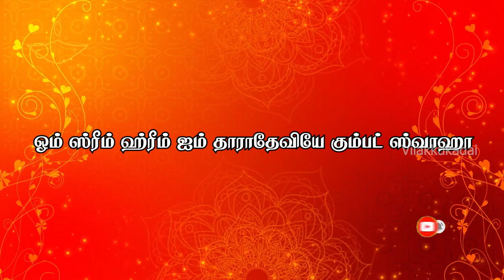தாரா தேவி வழிபாடு | Vilakkukadai | RL Handicrafts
பிரிந்த தந்தை மகன், தாய் பிள்ளை உறவுகள் ஒன்று கூட உதவும் தாரா தேவி வழிபாடு

Our Address:
RL Handicrafts Vilakkukadai,
No 5, Ramakrishna Main Road, Near Porur AXIS Bank,
Tamil Nadu,
For More Details Call or WhatsApp to